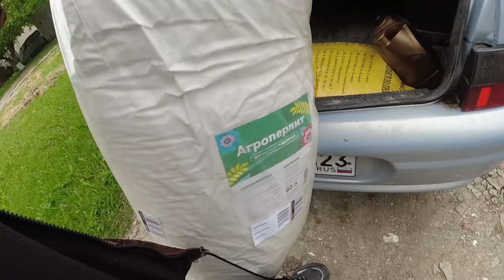ТЕХУХОД / И ДОМА И НА РАБОТЕ И У СОСЕДА / ПОКУПКИ / ПОДВЯЗЫВАЕМ ПОМИДОРЫ